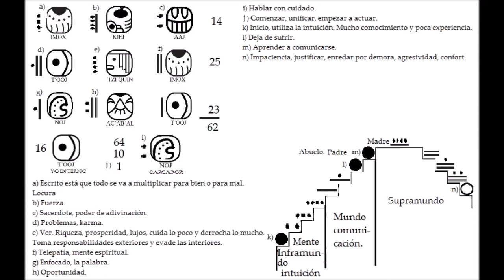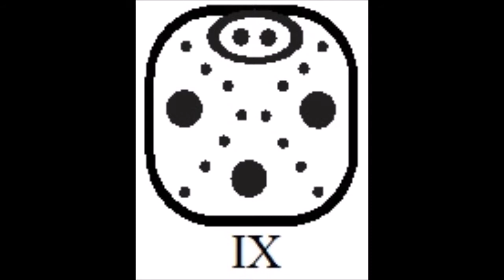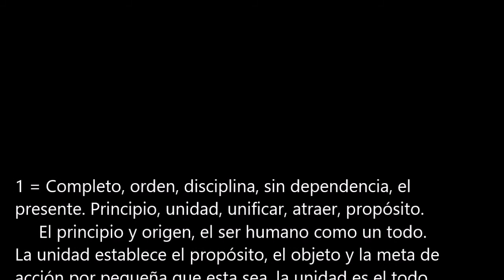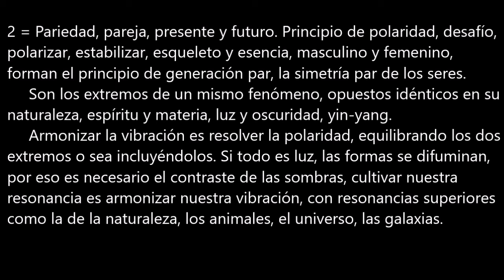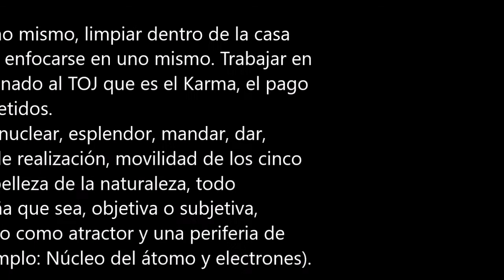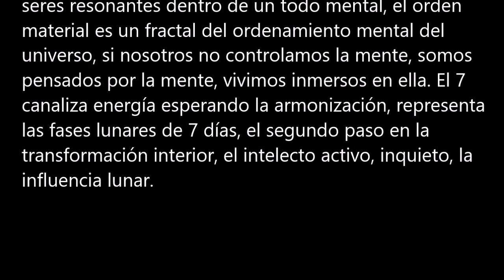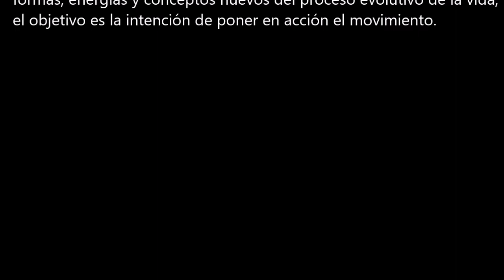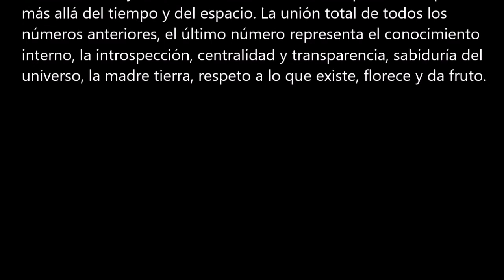NAWALES MAYA, números. Cosmovisión.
Después de 3 años de haber publicado en Amazon kindle mis aprendizajes de sabiduría Maya, me decidí en publicarlo en youtube.
     Al revisar de nuevo varias veces este contenido durante este proceso, pude profundizarlo aun más, llegando a darme cuenta que todos los nahuales viven en nosotros y que debemos reconocerlos en todos los aspectos de nosotros mismos.
    Los nahuales son corrientes energéticas con determinadas características influenciando el subconsciente. Ascender de nivel de consciencia es tomar en cuenta esas fuerzas para moldearnos para beneficio de nosotros y los demás.
    Aunque esta ciencia es la especialidad de los maestros y sacerdotes Mayas, sin embargo, como todas las otras cosmovisiones ancestrales, en esta época está abierta a la investigación y escrutinio sin fronteras, ya que es la época en que todos los secretos están siendo revelados para que la humanidad y todo el planeta pueda ascender en la evolución, tal como ha sido profetizado desde siempre.

    Tal como señalado en el video, cumplo en proporcionar estos dos links para convertir fechas de nuestro calendario a las correspondientes del calendario Maya: